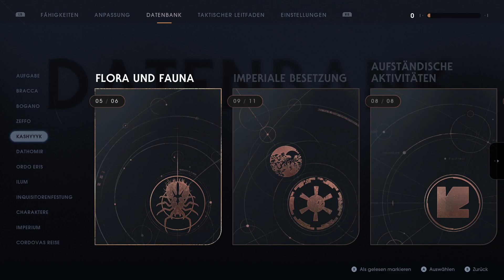Lets Play Star Wars Jedi Fallen Order Episode 47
TITEL: STAR WARS Jedi: Fallen Order™
GENRE: Action, Abenteuer
ENTWICKLER: Respawn Entertainment
PUBLISHER: Electronic Arts
VERÖFFENTLICHUNG: 15. Nov. 2019